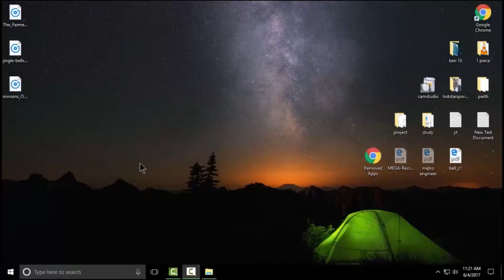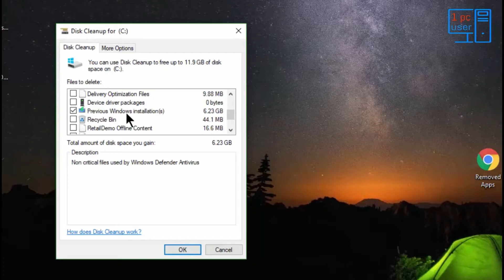how to delete windows old folder in windows 10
if you can't delete windows.old in windows 10 then Don't Worry because in this video i have shown how to delete windows.old folder and files on windows 10 after windows 10 upgrade.

old windows folder is basically temporary windows installation files. and in this video, we are going to delete previous windows installations with disk cleanup on windows 10.

in this video, I have shown you "how to remove windows.old in windows 10" but this same method will work for "deleting windows.old folder in Windows 8.1, Windows 7.

Every time you upgrade your PC from an older version of Windows to Windows 10 without first formatting the hard drive, or when you install a new Windows Insider Preview test build, the install wizard will save a copy of the previous version inside of the "Windows.old" folder on your computer.

- What is Windows.old (temporary windows installation files)?

it’s important to note first that Windows.old isn’t a new feature in Windows 10; it’s been part of the Windows upgrade process since Windows Vista and it serves an important role. The Windows.old folder contains important system and user files that let a user roll back an upgrade or Windows re-install to the previous version, either because something went wrong during the upgrade process or because the user later discovers an incompatibility with their software or hardware in the new version and needs to revert to the old version in order to restore functionality.

The reason that many users are seeing the Windows.old folder for the first time now is because this folder is only created during a true Windows upgrade, and the vast majority of users have not needed to perform such an upgrade in the past. Generally speaking, most users acquire a version of Windows when they buy a new PC, use that version until the PC dies or needs to be replaced, and then acquire a new version of Windows that’s pre-installed on their next PC. Because Windows 10 is a free upgrade for most Windows 7 and Windows 8.1 users but now that offer is expired, however, many PC owners are performing a complete upgrade of Windows for the first time and discovering Windows.old.

Therefore, due to its importance in helping you roll back a Windows upgrade, don’t delete the Windows.old folder if you’re still testing your hardware and software compatibility with Windows 10, as you won’t be able to easily revert back to Windows 7 or Windows 8.1 if you do. But also note that you don’t have an unlimited amount of time for this process: Windows itself will automatically delete the Windows.old folder about 30 days after the upgrade if no compatibility problems have been detected, so be sure to conduct thorough testing of Windows 10 as quickly as possible after upgrading.

As I just mentioned above, you can let Windows delete the Windows.old folder for you after a month or so, but that’s a long time to wait if you’re sure that your upgrade to Windows 10 completed successfully and your hardware and software are operating normally. This is especially true for users with smaller hard drives, as the Windows.old folder can be quite large.

So, to reiterate, if you’re sure that your Windows 10 upgrade completed successfully and you feel confident that you won’t need to roll back to Windows 7 or Windows 8.1, you can delete the Windows.old folder with the above steps. but in my case, i upgraded my pc to the latest version 1703 which is currently available, and you are very sure that you do not want to rollback Windows to an earlier installation, then you may run Disk Cleanup Tool to remove previous Windows installations after the Windows Upgrade and free up disk space.